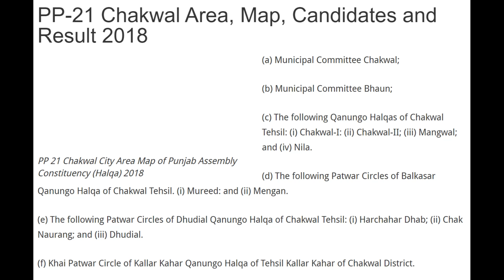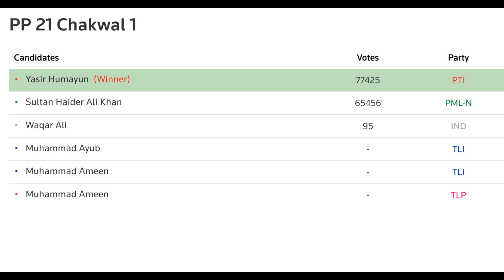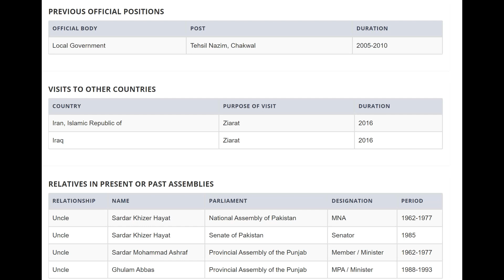Chakwal Candidates |Expectation Punjab Elections 2023| PP21 Punjab Election